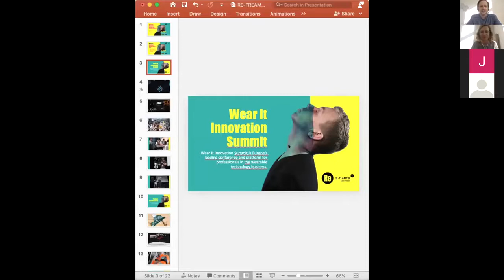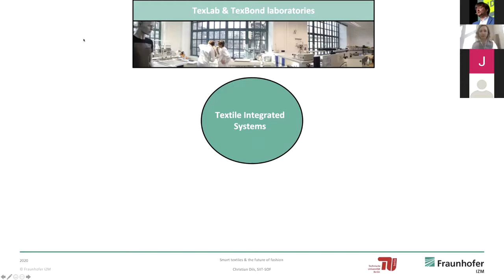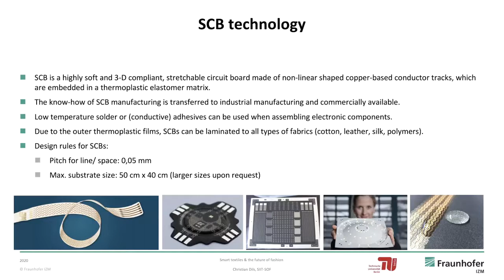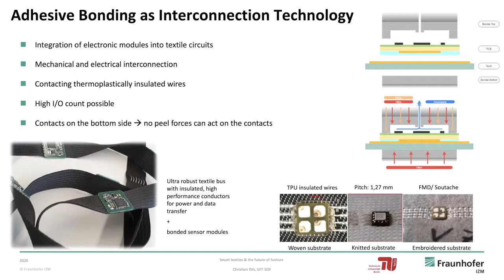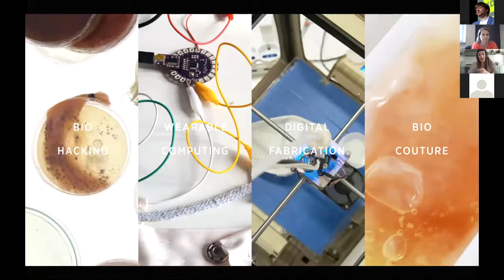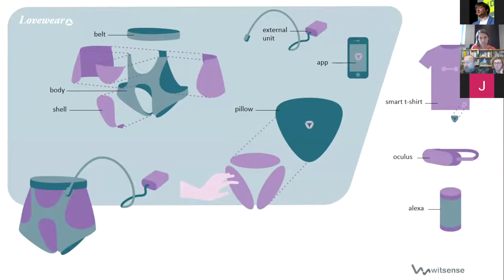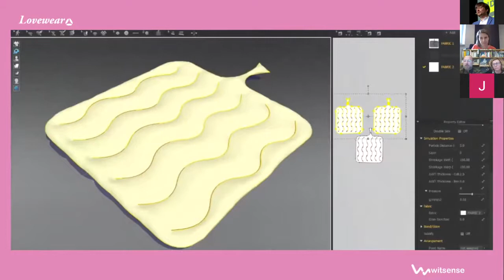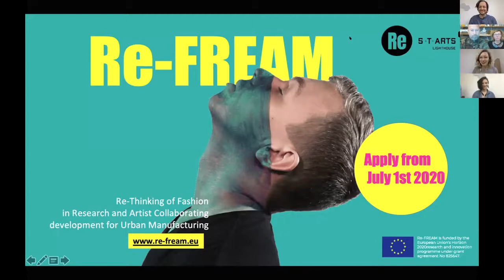Re-FREAM Webinar | Electronic textiles and Fashion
What is the current state of smart textiles?
What is the best approach to realize a meaningful product using these new technologies?
What is Re-FREAM and how does this project support fashion and tech projects?

The wearable tech innovation agency Wear It Berlin is hosting this Re-FREAM online webinar. The goal is to connect you with our partner network, scientists, artists as well as likeminded people from our community.

[2:45] Intro to Re-FREAM Berlin Hub by Thomas Gnahm, CEO Wear It Berlin
[13:45] Keynote: Smart textiles & the future of fashion
by Christian Dils, Fraunhofer IZM
[36:30] Panel discussion on smart textiles in an art and tech transfer environment with the Re-FREAM Teams from the Berlin Hub:
* Witsense (Ivan Parati)
* Constructing Connectivity (Jessica Smarsch)
* Alma (Giulia Tomasello)